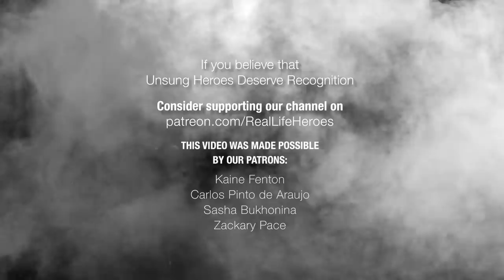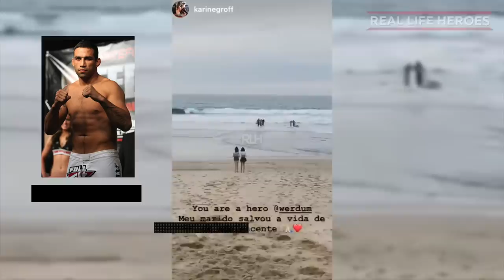Real Life Heroes #48 2019 Good People Still Exist Compilation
Hello heroes!! We are celebrating 5 years on YouTube with a brand new episode of Real Life Heroes. Thanks for all your Love & Support! I read your letters, emails, PMs... gosh, it makes me cry happy tears. I'm glad that you love this channel as much as I do. Hugs!

▶︎ In this episode:
00:12 USA
Dog Rescued by Firefighters from a house fire
00:56 Daytona Beach, USA
Police rescue freezing puppy.
01:27 Dakar, Senegal
During a Dakar Rally, a Belarusian racer helped his competitor from Lithuania Benediktas Vanagas
01:52 Southern California, USA
Fabricio Werdum, former UFC Heavyweight Champion, rescues teen from drowning.
02:05 Shanxi province, China
Golden retriever leads ambulance to spot where the injured owner collapsed.
02:36 Pennsylvania, USA
Deer found in a frigid lake, taken to a garage for warmth. The rescuer now faces $800 in fines for intervention in wildlife. According to the local law, it is forbidden to retain a wild animal.
03:16 Petrozavodsk, Russia
Man's quick reaction saved a woman's life
03:40 Gujarat, India
Indian truck driver noticed a cow on the road and decided to save the sacred animal from certain death. The truck did not turn over by a miracle.
04:02 Nikolaev, Ukraine
Oleg Semendyaev rescued a dog that fell through the ice.
04:40 Ust-Kut, Russia
Cat frozen to the icy ground gets rescued by a schoolboy and his mom. Rescued cat has a new home and owners.
05:00 South Africa
Brave cops save man from drowning.
05: 15 Chonburi Province, Thailand
Mother dog and puppy are rescued from abandoned well after crying for help for 3 days.
05:56 Chongqing, China
On January 18th, a woman fell into the river. The woman was rescued by good Samaritans.
06:19 Shandong Province, China
Villagers save a man trapped in a car that fell into the icy river.
06:58 Australia
07:36 Perm, Russia
Rescue of a pregnant woman from a burning office building in Russia.
08:22 Wuxi, China
The nine-month-old baby saved from falling on an escalator at a mall in China by Wang Hao, the 22-year-old soldier. The baby did not sustain any serious injuries.
09:13 Vitória, Brazil
Toddler saved by a security guard in a pool. The child did not need medical attention but was scared.